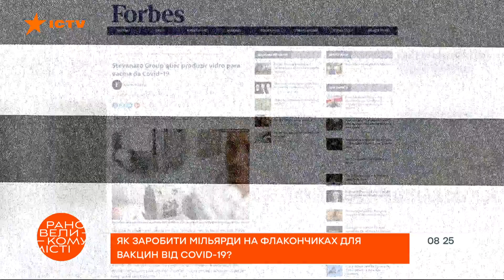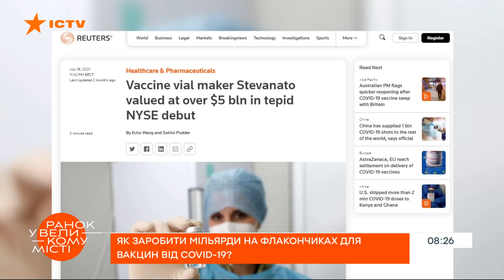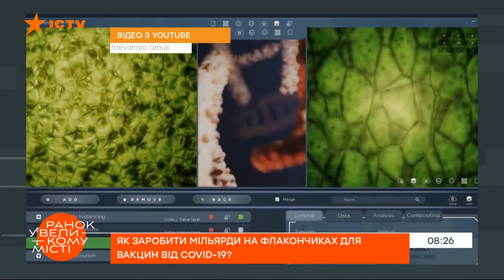Миллиарды на вакцинах. Компания, которая поднялась на пандемии COVID-19 — ICTV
Смотрите в программе Утро в Большом Городе на ICTV: история компании, которая поднялась на пандемии.

Компания Stevanato Group сделала гигантский бизнес на флакончиках для вакцин.

С чего именно начинала маленькая итальянская фирма?
И как пандемия сделала ее президента миллиардером?

Подробнее смотрите онлайн на YouTube-канале ICTV в программе Утро в Большом Городе от 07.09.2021